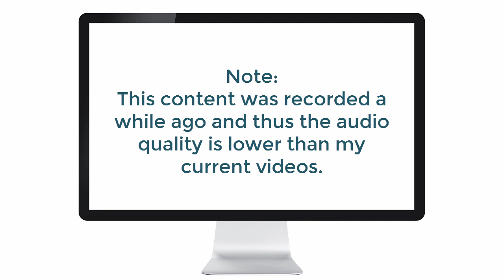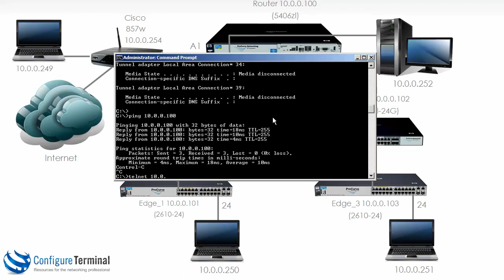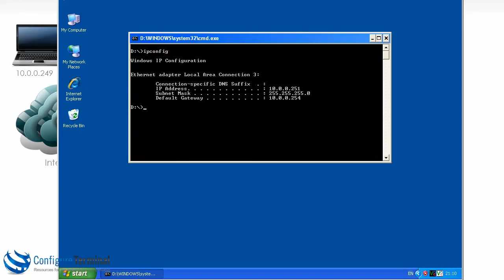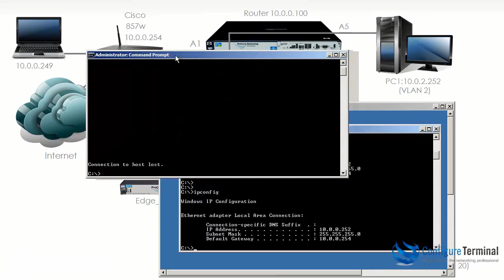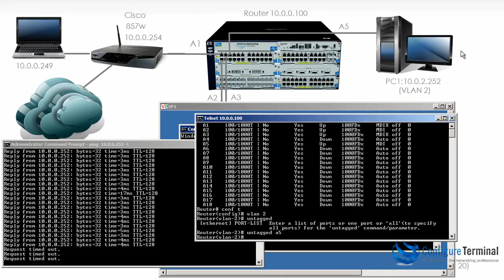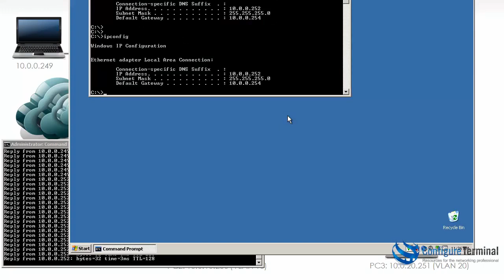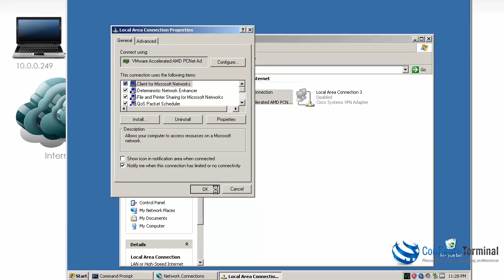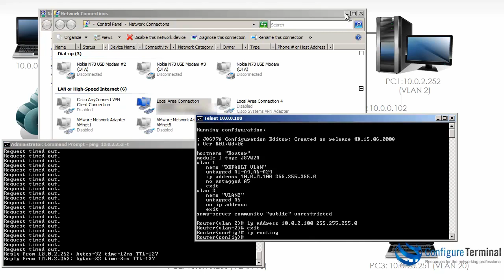Aruba HPE Networking (Part 6): ProCurve / ProVision / Aruba VLAN configuration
Learn how to configure Aruba / HPE networks. This is one of multiple videos demonstrating the configuration and setup of HPE networking devices. This video shows how to configure VLANs, port taggging, 802.1Q tagging (trunking) on  Aruba / ProCurve / ProVision switches. Configure access ports (untagged ports) and tagged ports (trunks).